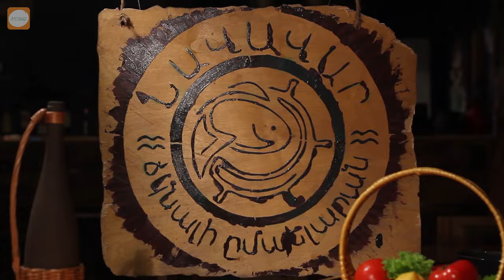Rainbow Trout in Foil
Made by Navavar restaurant chef Karen Manasyan

Connect with Kitchube
Google+